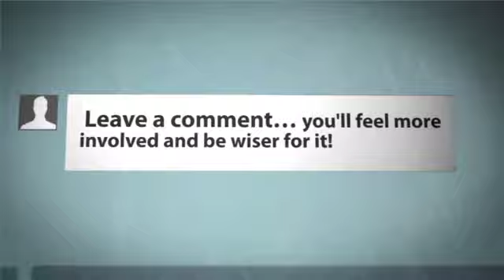365 Project- Looser Legs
Looser Legs with ITB Rolling - Tim Neal fitness expert shows you how to get Looser Legs using a foam roller. Highly effective, start doing this today.